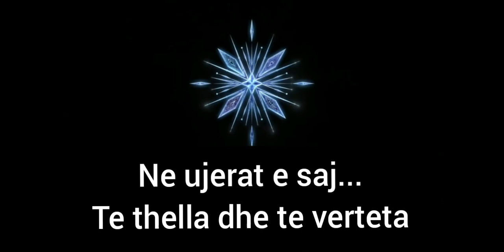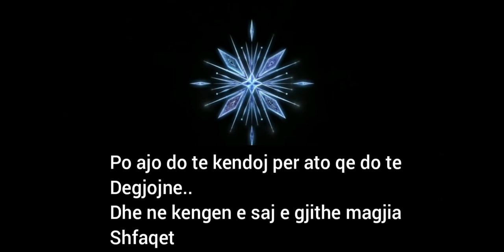Frozen 2-Evan Rachel Wood|All is Found|Albanian Lyrics